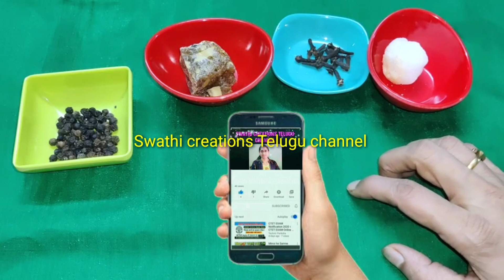శ్రావణమాసం రోజు/ఏమీ చేయకపోయినా/5 to 7లోపు నాలుగు మిరియాలు/మీ జాతకం మారి/ కోరినంత డబ్బు/varalakshmi